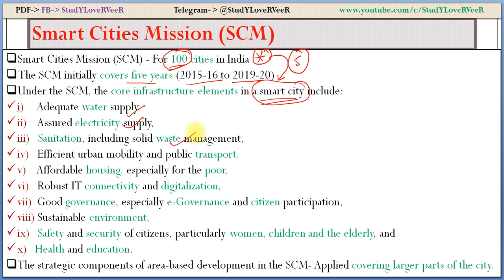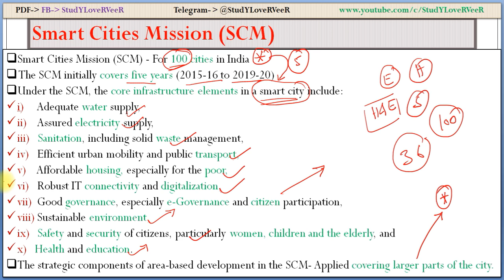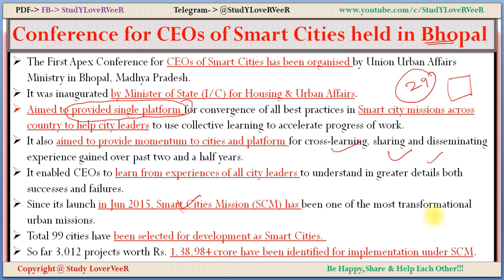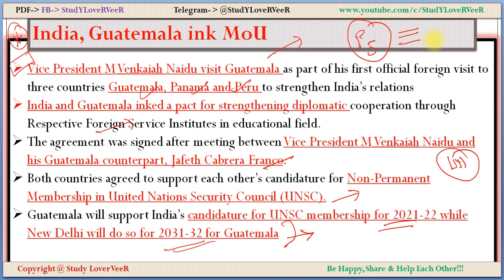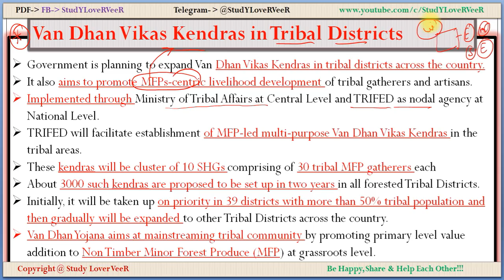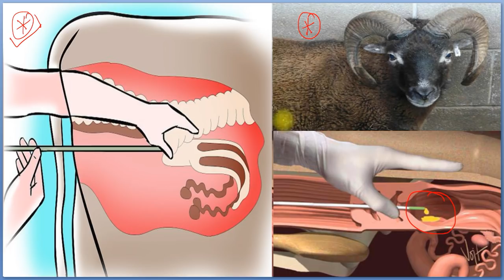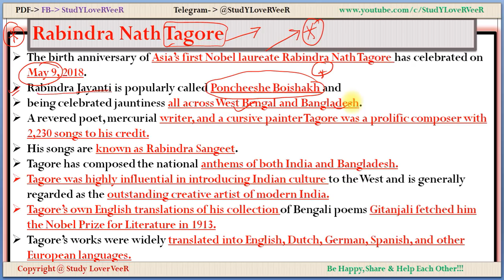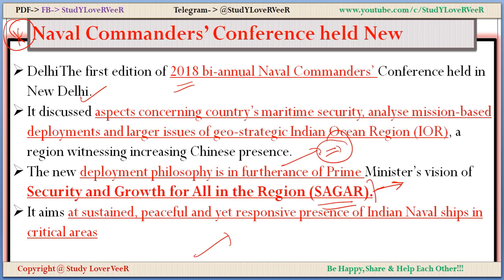11 May 2018 - PIB, Yojana, AIR News-Nano Magazine-Smart Cities,Rabindra Nath Tagore- Current Affairs